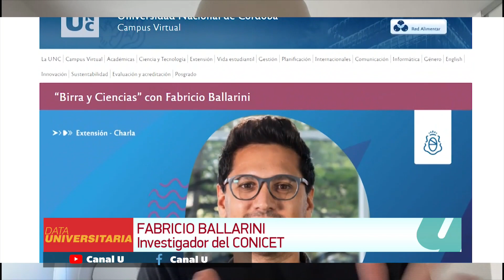“Birra y Ciencias” con Fabricio Ballarini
El investigador de CONICET y licenciado en Ciencias Biológicas de la UBA, Fabricio Ballarini, nos visita nuevamente para compartir la charla “Música para neuronas” el viernes 28 de abril de 2023, a las 18:00, en el Bar Patagonia (Belgrano 840 - Güemes).